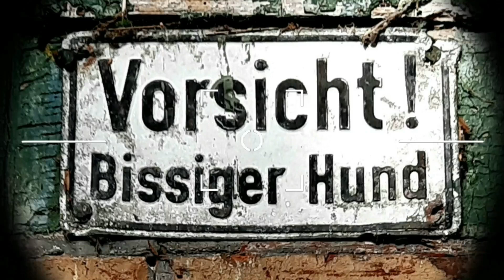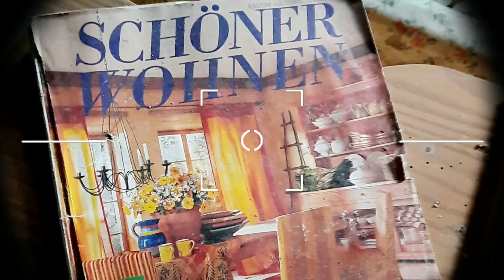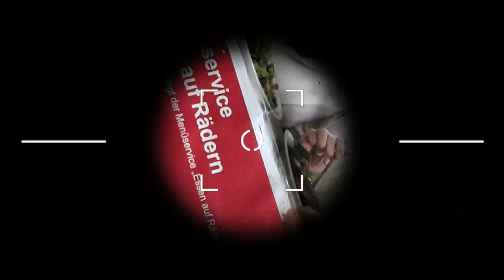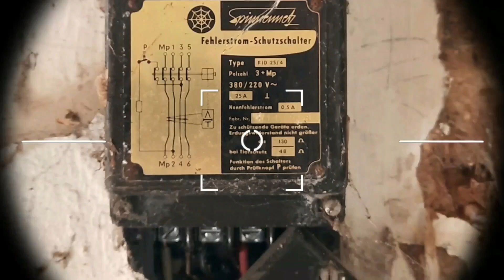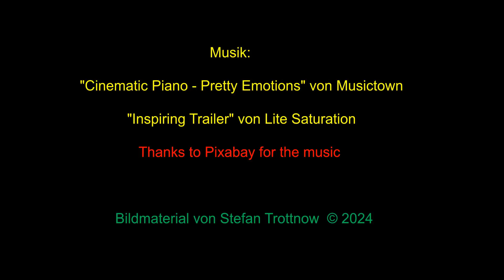Lost Places - Das vergessene Bauernhaus im Grünen (2024)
Dieses verlassene Haus steht ganz allein am Ende einer Straße mit uraltem Kopfsteinpflaster. Leider scheint es keinerlei Daten zu geben, wann es erbaut wurde und seit wann es schon leer seht.

Einrichtung ist noch vorhanden. Leider waren hier auch schon die Randalierer am Werk. Der Stall neben dem Haus wurde vor einigen Wochen angezündet. Dank diverser freiwilliger Feuerwehren aus dem Landkreis konnte ein Übergreifen auf das Wohnhaus verhindert werden.

Musik im Video:

"Cinematic Piano - Pretty Emotions" von Musictown
"Inspiring Trailer" von Lite Saturation

Thanks to Pixabay for the music